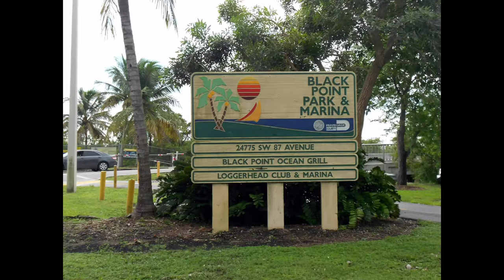Black Point Marina - Aerial View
Black Point Park & Marina is the largest public marina located in Miami. It is part of the Miami Dade Parks. The marina is also very close to Biscayne National Park.